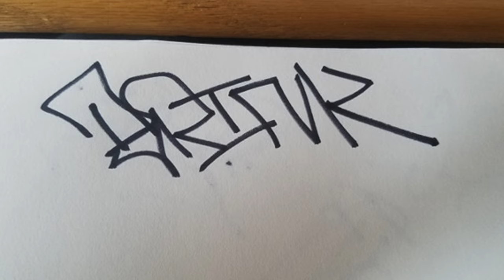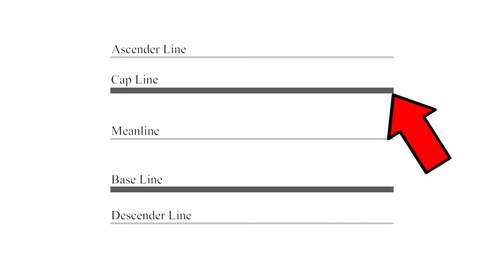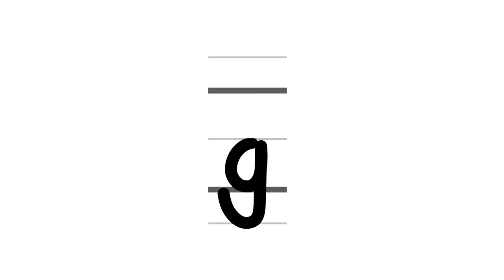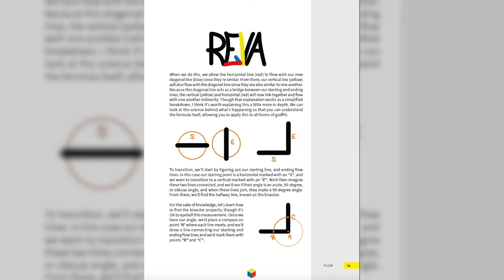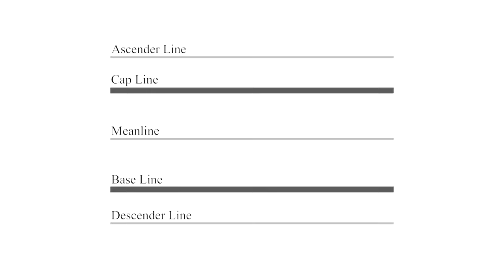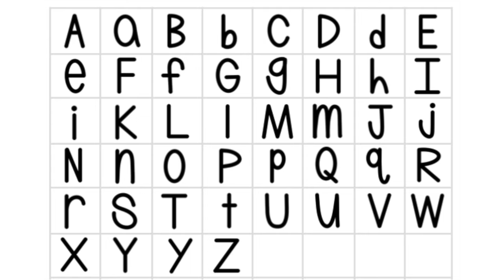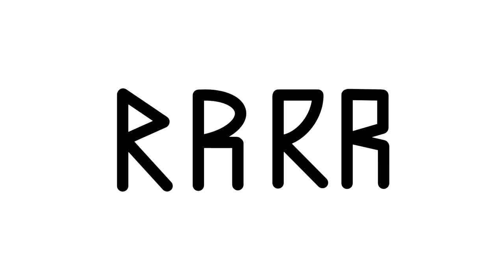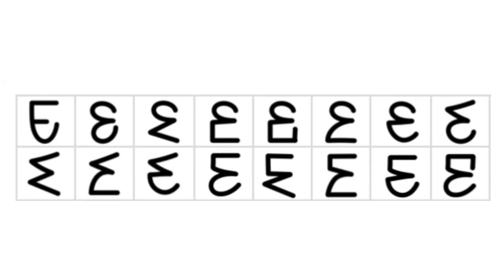Graffiti Handstyle Tutorial (Fundamentals Explained)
If you're just starting out in graffiti then follow our graffiti hand style tutorial. We're going to explain each of graffiti's fundamentals so you can understand how they work. Over time, as you practice graffiti's basics you'll find style begins to come naturally, and you can go from mature toy tags to more refined tags.